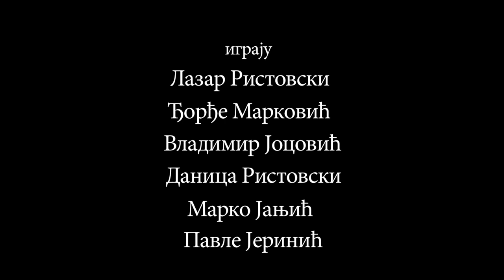ПАНТА ДРАШКИЋ - ЦЕНА ЧАСТИ - ТРЕЈЛЕР - РТС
ТВ Драма Панта Драшкић - цена части премијерно ће бити приказана 2. нобембра 2015. у 21.55 часова на првом програму РТС-а.